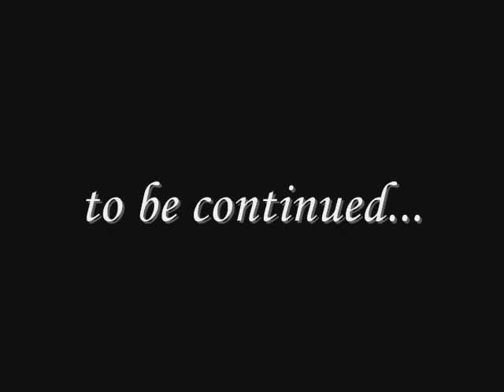LFS Cruising Deluxe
Nice Cruise in Limousine.
Sit down and relax... but something evil is following...
you´ll see.